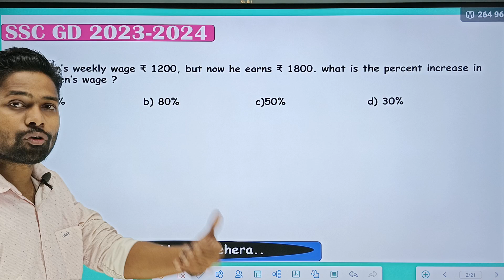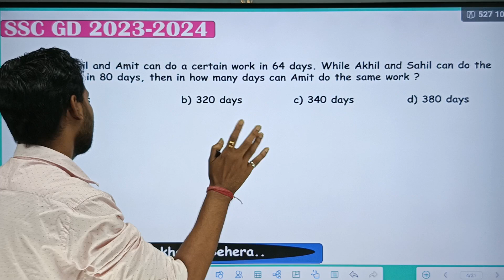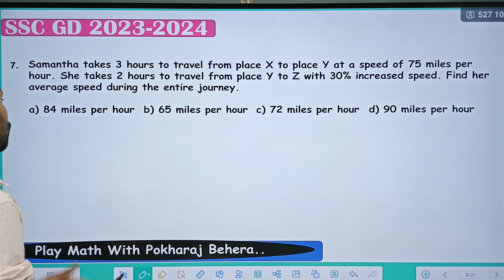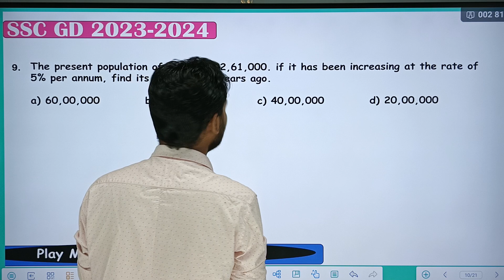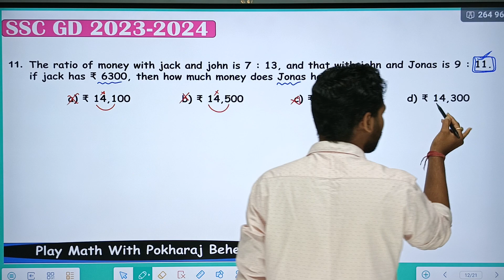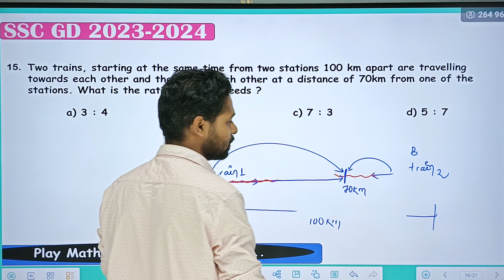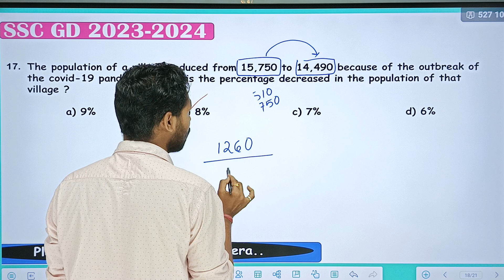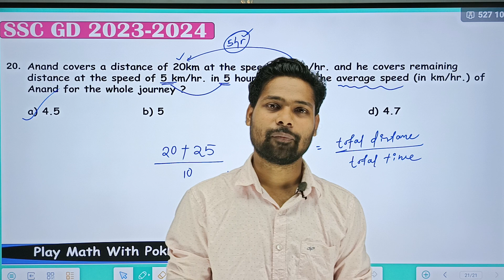78 Day Challenge II Day 20 || SSC GD 2023-24 II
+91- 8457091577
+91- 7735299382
PRIYAMBADA TUTORIALS,BONAIGARH,ODISHA
770038.

78 Day Challenge II Day 17 || SSC GD 2023-24 II